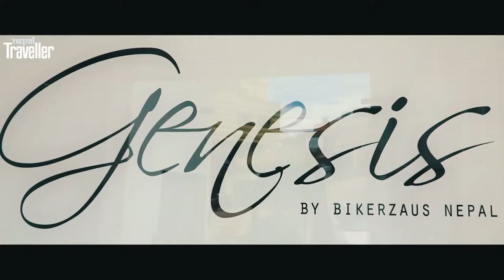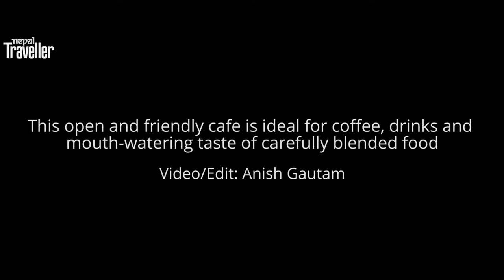Merging Passion and Profession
Genesis café is devoted to bike lovers and bike culture, serving everyone from recreational bikers, to those for whom a bike is an indispensable form of transportation.